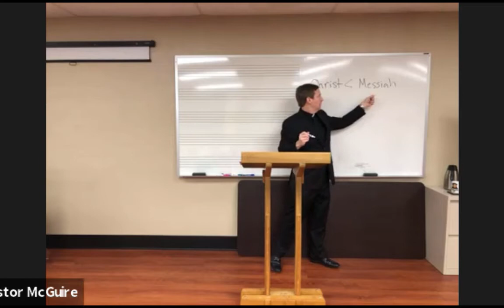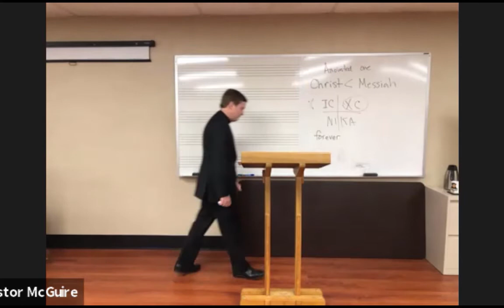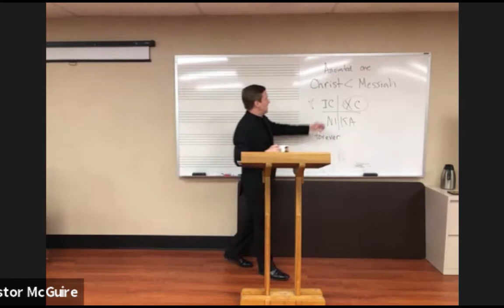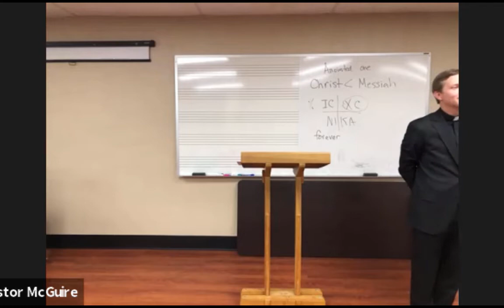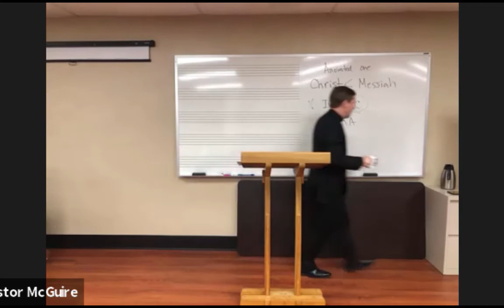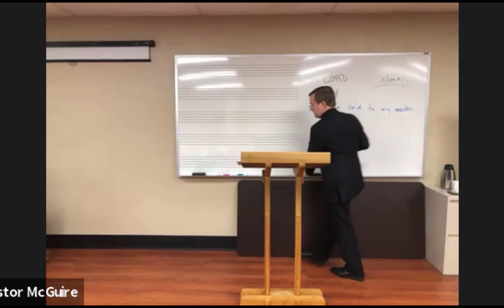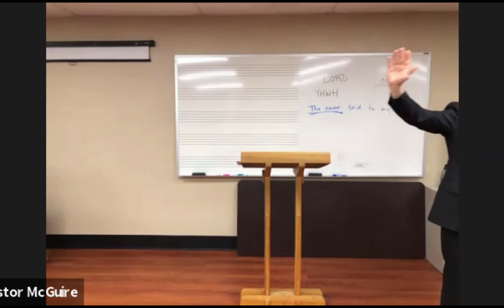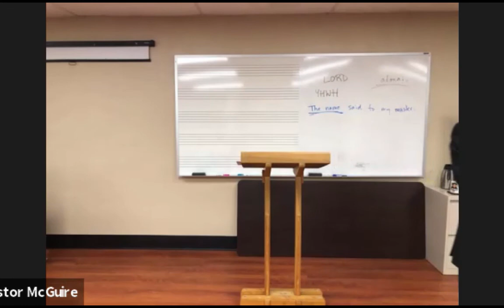Mark 12, Part 5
Our Redeemer Lutheran Church's course on the Gospel of Mark moves into the final section of chapter 12, in which Jesus asks how David can call his son his Lord, excoriates the scribes for their hypocrisy, and directs his disciples' attention to a widow who "out of her poverty...put in [the offering box] everything she had, all she had to live on" (v 44).